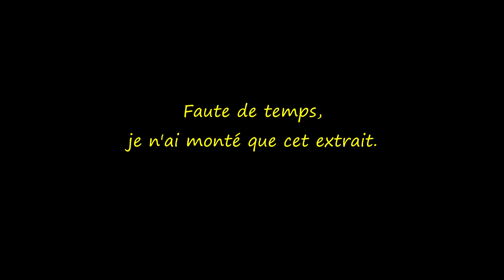ACCIDENT MOTO - GSR 600 - Partie 1 - RB4L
Accident lors d'une journée d'entrainement avec un petit parcours. Samuel n'était pas sur le tracé et a glissé sur un ligne blanche en freinant après une petite accélération. Plus de peur que de mal ! A suivre